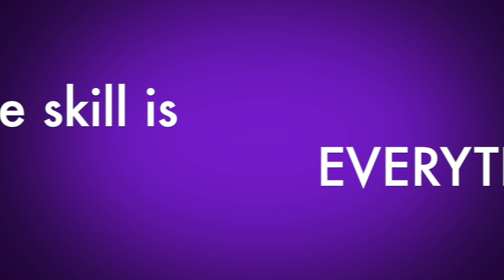UnnyWorld 0.7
Our newest teaser. Enjoy.